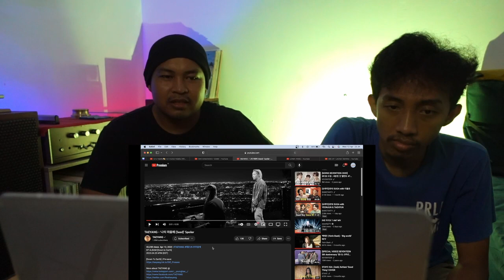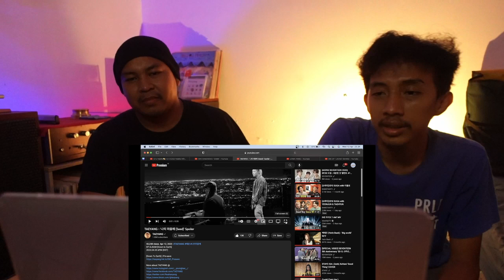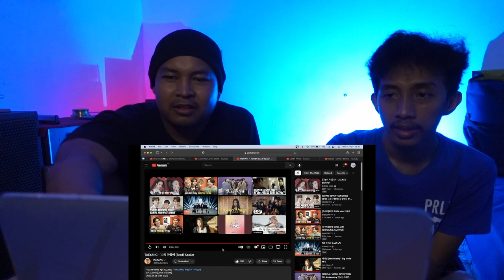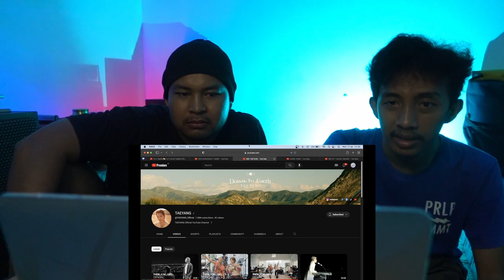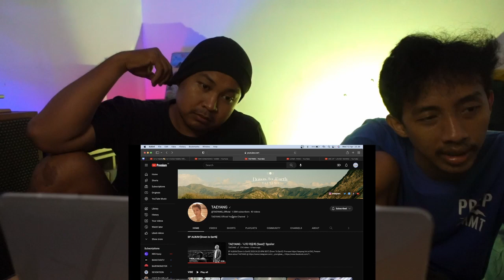TAEYANG - ‘나의 마음에 (Seed)’ Spoiler (REACTION)